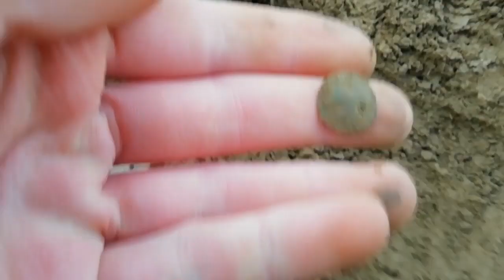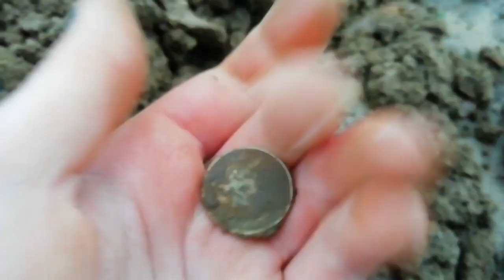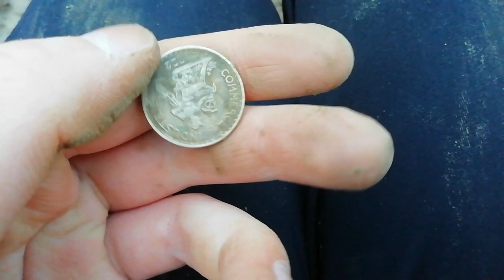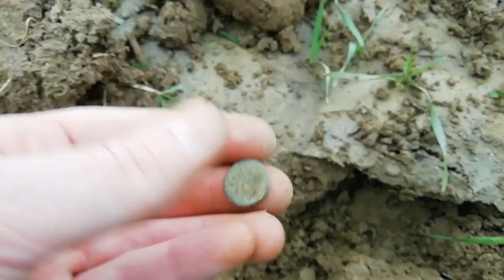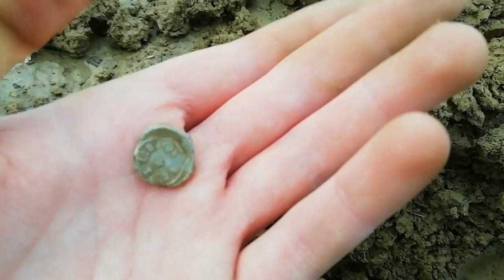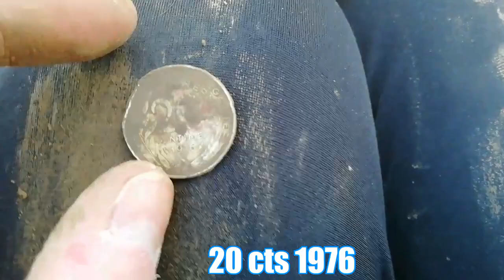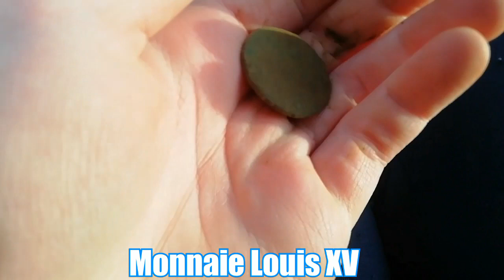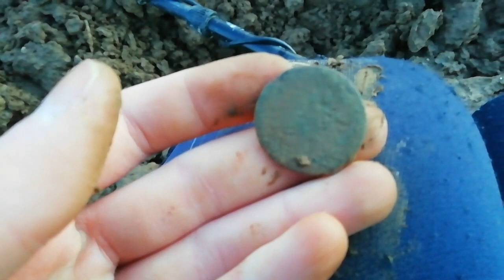Détection : les Allemands sont passé par là...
Bonjour mes chers abonnés,
Je vous partage cette nouvelle vidéo sans parole afin de voir ce que vous en pensez, ainsi que des nouvelles musiques que vous entendrez dans mes futures vidéos.
Dans la prochaine vidéo, vous pourrez de nouveau m'entendre parler 😁